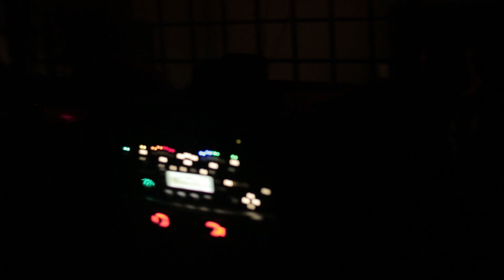Violet Tiger Tattoo Parlor (Pool side at the Flamingo)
Live show with
God Hand
The Terrorist
Poolside at the Flamingo
Slug in the sun
Architectural Genocide